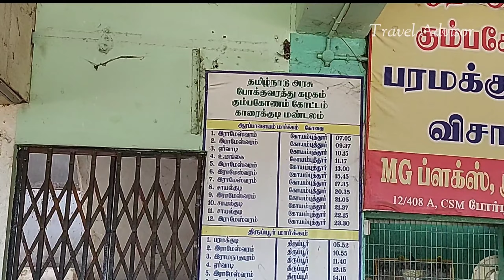Perarignar Anna Bustand - Paramakudi | பரமக்குடி பேருந்து நிலையம் |Travel Advisor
Paramakudi is a first grade Municipality and Taluk headquarters in Ramanthapuram District. It is a biggest City in Ramanathapuram District in terms of Population and 2nd biggest Town in terms of Area only after Ramanathapuram and located on Madurai - Rameshwaram NH 87.
Paramakudi Municipality Bustand is located in Centre of Town and buses are being operated to various towns, Cities and villages by TNSTC (Kum) Paramakudi Depot and also buses frequently available to Madurai, Ramanathapuram, Rameshwaram, Virudhunagar and Karaikudi. Paramakudi bus stand local and inter-district bus transports across the districts of Ramanathapuram, Sivaganga, Madurai and Viruthunagar. Every five minutes, a bus will go to Madurai.